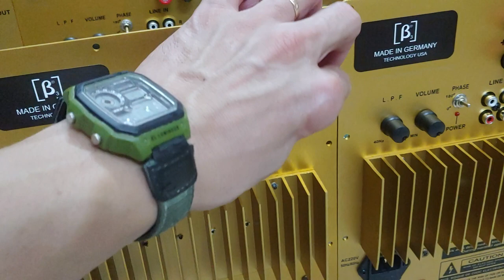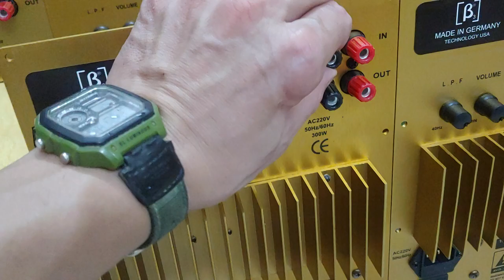Ae xem nhanh video mạch sub b3 vàng còn xem đội tuyển Việt Nam gặp Palestine trên vtv5.